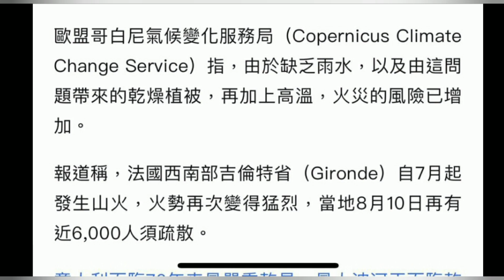郭信差 - 全球大旱疑似地震前的凶兆走去邊好呢 28 Aug 2022